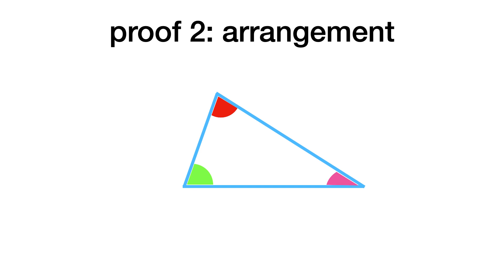angles in a triangle - 3 proofs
We present three proofs of the angles in a triangle summing to 180 degrees - which is your favourite?